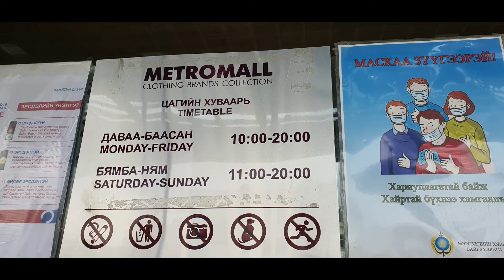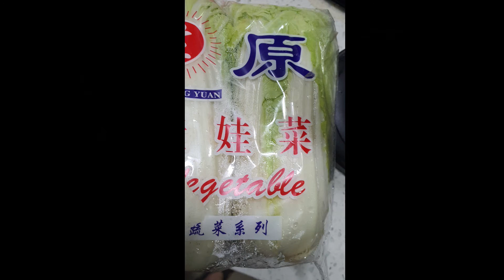울란바타르 시장보고 김치담그고../ 5월10일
자전거 후유증으로 산책포기하고 시장가서 장보고 김치담궜어요
베트남고추를 사서 섞어하니 매콤하고 맛있는 김치가 되었네요..ㅎㅎ
몽골 초간단 한국김치담그기